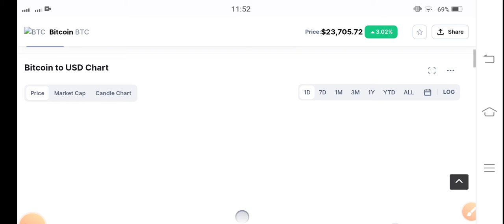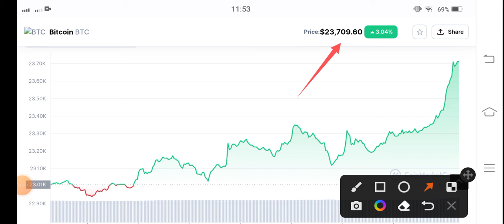Bitcoin Prediction Target! || BTC Price Prediction! BTC News Today! Crypto News